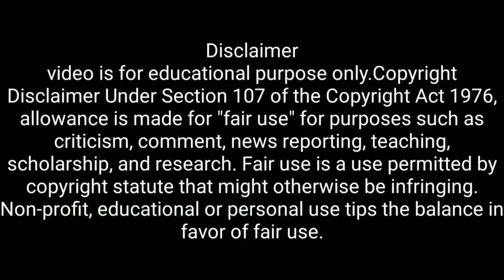Poetry for dr nowhera shaikh ceo heera group of companies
Nowhera Shaik
Dr. Aalima Nowhera Shaik (born 21 September 1973) is an Indian Politician, founder and President of All India Mahila Empowerment Party, Entrepreneur, Educationist, Businesswoman, founder and CEO of the Heera Group. Nowhera Shaik
Nowhera shaik dr.Nowhera Shaik
Born
21 September 1973
(age 45)
Tirupati,
Chitoor District,
Andhra Pradesh, India Nationality Indian Occupation
Founder and CEO of The Heera Group
President of All India Mahila Empowerment Party
Awards
Rajiv Gandhi Shiromani,
The Mumbai Ratan,
Bharat Gaurav
(2014)
Nowhera Shaik was born to Shaik Nanne Saheb and Shaik Bilkis into a business family based in Tirupati of Andhra Pradesh on 21 September 1973. As it was common during her childhood, Nowhera spent her early years of education in a madrasa, an Islamic educational institution, of her locality. She was awarded a Doctorate of Philosophy from the Open International University, Colombo (Sri Lanka) in Business Management in November 2013.
Nowhera Shaik started her work as an educationist in her nineteenth age by giving lessons in religion and scriptures for merely six girls. In 1998, Shaik started an Islamic school for girls in the name of ‘Madrasa Niswan’ at Tirupati town (under a society registered with the Registration of Societies Act, AP, India, No:386) with around 150 students, mostly from very poor background. 120 students of this school were given free education. In 2017, a residential school was set-up at Chandragiri Village finding income by selling some of her father’s properties. Shaik set up her gold trading business in 1998, which by 2008 grew into The Heera Group, operating in five countries with products and services available in over fifty countries.

Copyright@ReactionTVUrdu
Edit By: ReactionTVUrdu
Produced By: ReactionTVUrdu
Authorities: By Reaction TV Urdu